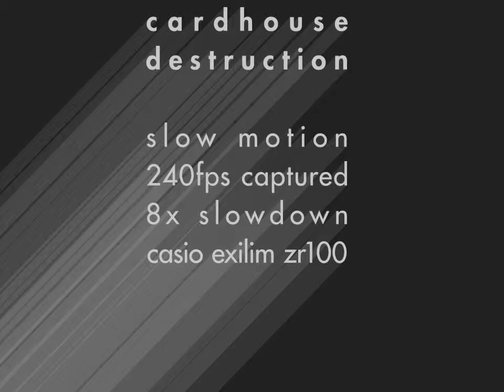Cardhouse destruction (разрушение карточного домика)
Slow motion, 8x slowdown.